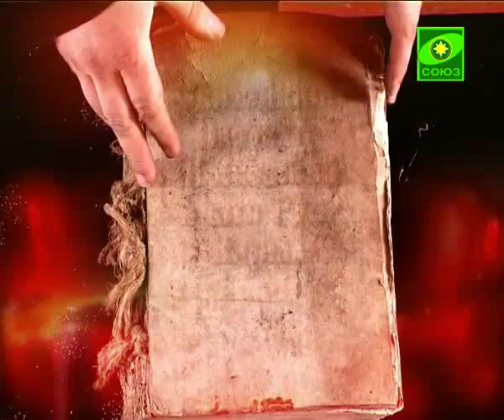О воспитании чувств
Очень важно воспитание чувств. Человек познает мир в первую очередь через чувства, поэтому чувства должны быть светлыми и чистыми. Сердце человека должно быть чисто. Если светло наше око, то и все внутри нас светло (см. Мф. 6:22), как говорит слово Божие. А как же мы должны воспитывать наши чувства? Чувства воспитываются прекрасным. Бог возжелал, чтобы гармония и красота были законом бытия всего мира, всего космоса. Достаточно взглянуть на звездное небо, на окружающую нас природу, на эту дивную Богозданную красоту, чтобы увидеть Божественный замысел о мире и о человеке.
Ни в коем случае нельзя замыливать свой глаз и не видеть прекрасного. Прекрасное, входя в нашу душу, возвышает чувства.
Именно поэтому верующий человек должен быть всегда чувствителен как к красоте, так и к безобразию, к беспорядку, к несовершенству человеческих отношений, как и ко всякой физической нечистоте, беспорядку и грязи, потому что так уж устроен человек, что духовное и материальное есть единое поле, которое мы вспахиваем всю нашу жизнь. Красота — Божия красота, красота мира, красота, выходящая из рук человека-творца, вдохновленного свыше, — способна возвышать наши чувства.

Святейший Патриарх Московский и всея Руси Кирилл.